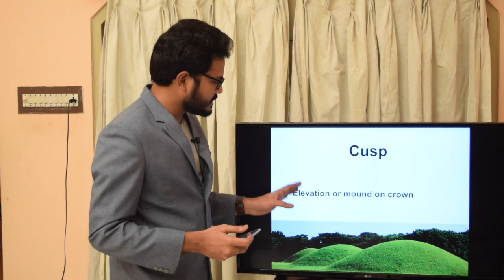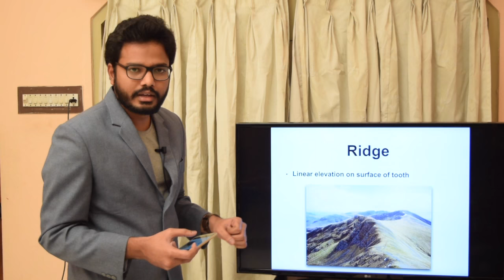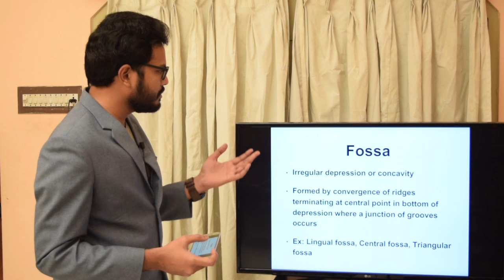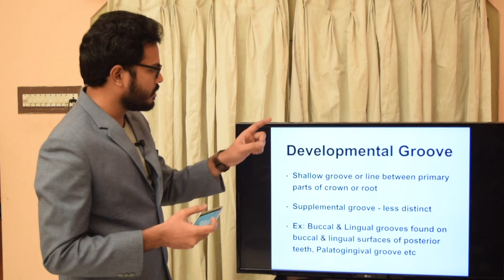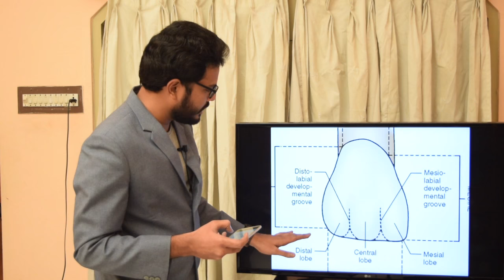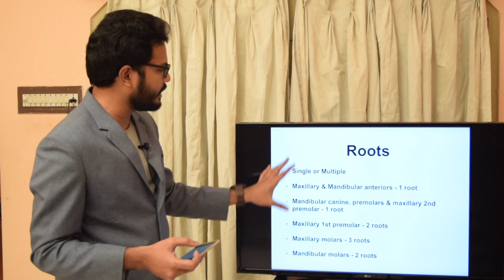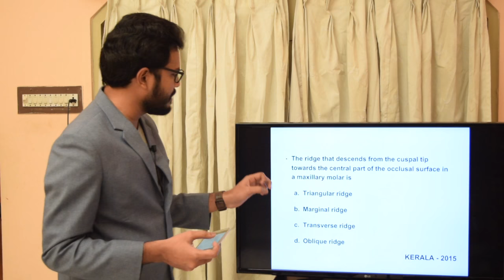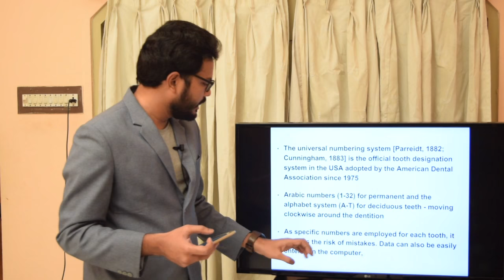Tooth Landmarks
In this video, I will be discussing various landmarks on tooth and related MCQs.